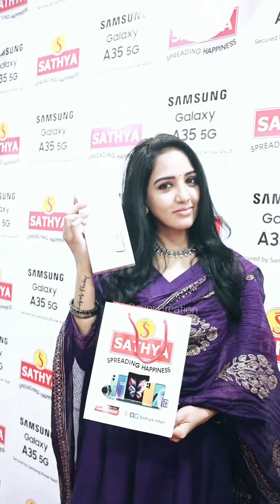Pavni Visit showroom | Pavmir❤